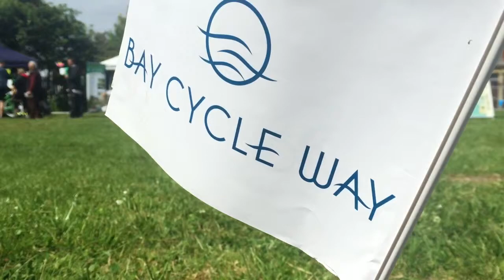Report back from Glasson Dock